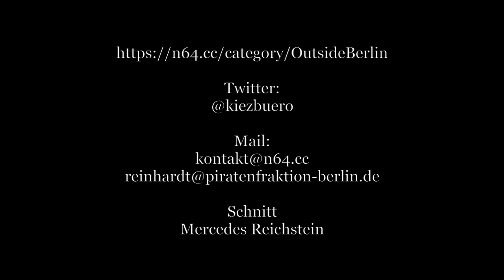Outside Berlin 5: Hotspot Moria, Lesbos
Weiter geht's nach Moria, dem ehemaligen Abschiebeknast auf Lesbos. Heute dient das Lager als einer der neuen EU-Hotspots, wo sich die Geflüchteten registrieren lassen müssen, bevor sie die Insel verlassen dürfen. Die Bedingungen dort sind allerdings katastrosphal. Fabio und Chucky beobachten endloses Warten in Kälte, Schlamm und Regen. Während sie diese Zustände filmen, werden sie plötzlich festgenommen und Polizisten versuchen das Videomaterial zu löschen. Allerdings erfolglos...

Zu den Beobachtungen im EU-Hotspot Moria am 22. und 24. Oktober und zur Behandlung durch die Polizei hat Fabio mehrere Beschwerdebriefe an EU-Institutionen geschrieben. Die findet ihr hier auf deutsch bzw. englisch